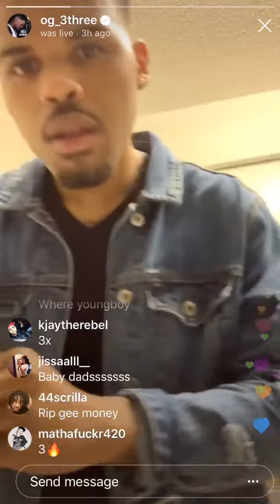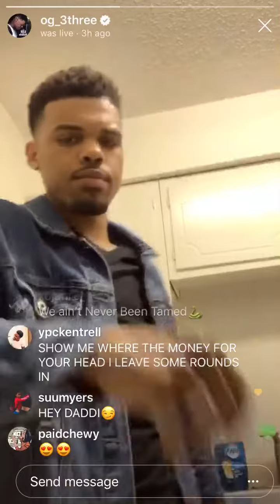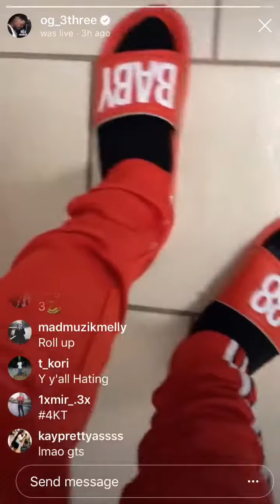NBA Og 3three Dancing To NBA Youngboy Music